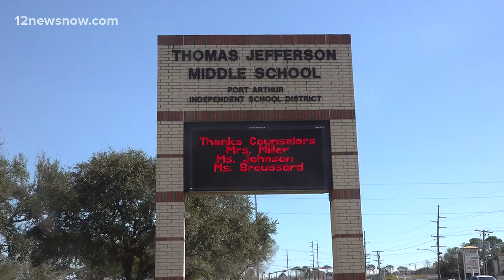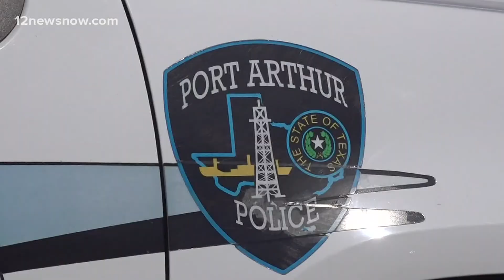17-year-old behind bars on $200K bond for aggravated assault with deadly weapon charge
Port Arthur Police said Jose Cortez shot two teens in a parking lot on Thursday.